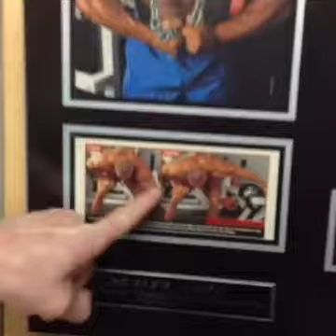Coach and Andy Show March 09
In this episode we talk about my Program Design Masterclass Course, my Cycle Diet book and course, what we call "the Strength Curse" and do some exercise demos as well

 Plus download FREE Workouts and Books on Scott's website ♦

Expert Health, Fitness, and Physique Transformation